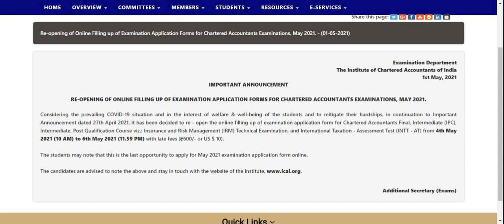Good News for May 2021 Exams| RE-Opening of online filling of Exam form for May 2021| Last Chance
Considering the prevailing COVID-19 situation and in the interest of welfare & well-being of the students and to mitigate their hardships, in continuation to Important Announcement dated 27th April 2021, it has been decided to re - open the online filling up of examination application form for Chartered Accountants Final, Intermediate (IPC), Intermediate, Post Qualification Course viz.: Insurance and Risk Management (IRM) Technical Examination, and International Taxation - Assessment Test (INTT - AT) from 4th May 2021 (10 AM) to 6th May 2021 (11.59 PM) with late fees (600/-)